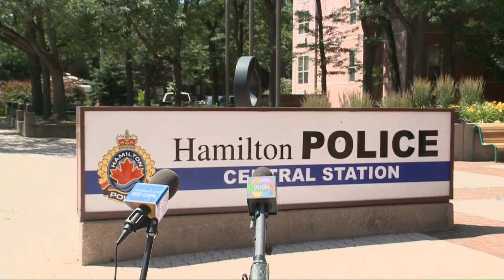Hamilton police to provide update on sexual assault investigation at 3:00 p.m.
Det.-Sgt. Steve Bereziuk to provide and update on a sexual assault investigation at 3:00 p.m.